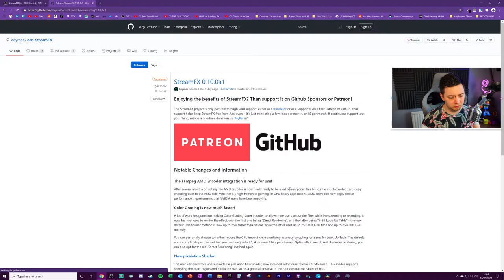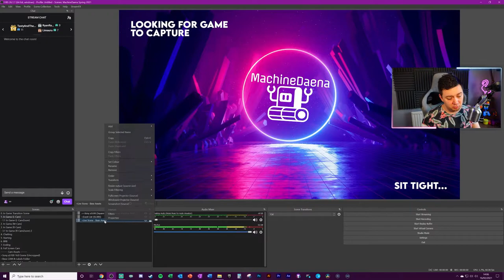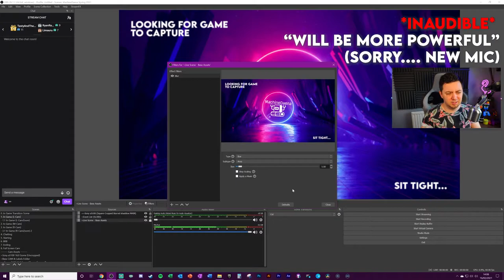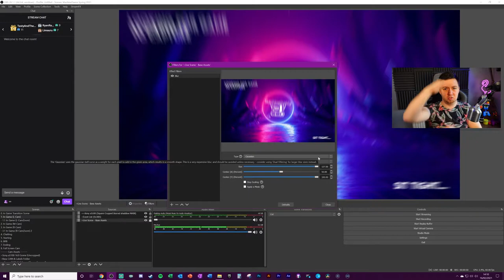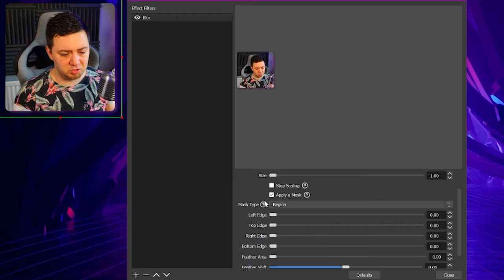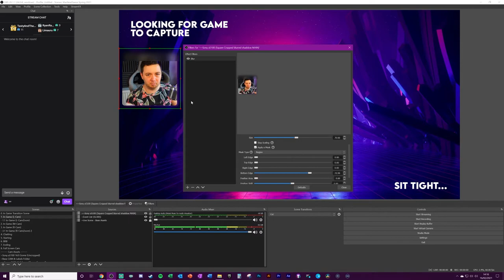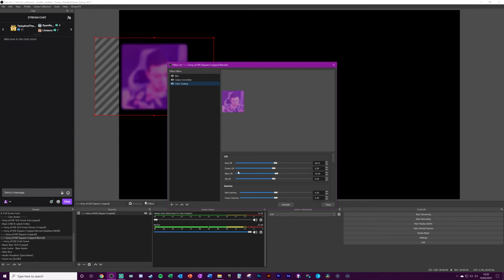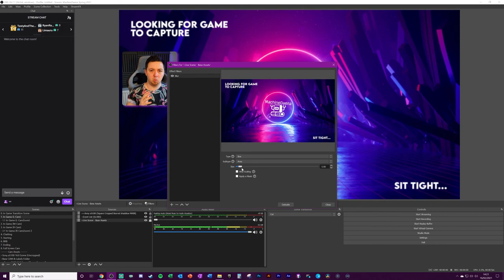🌫 Blur Effect In OBS Studio!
Learn how to add a blur effect to your stream sources within OBS Studio using StreamFX plugin with this tutorial and guide video.

Unfortunately I'm not aware of a way that you can do this within Streamlabs OBS (SLOBS) / OBS.live or Xsplit but if there is, please let me know in the comments below and I'll ensure to do an updated video about it for SLOBS users.

Adding a blur to your sources and scenes can create an array of really nice effects that can be used on base assets and of course within scene transitions too.

In this video I show how you can install and add blur effects on your stream using StreamFX plugin, and then I show some nice unique ideas on how that could be applied to your stream to create subtle (and some not so subtle) effects such as a blured coloured webcam, a blured transition, and blurring parts of your webcam such as to apply a translucent effect for your stream labels within OBS Studio.

Hopefully I give you some good ideas here for your own Twitch, Facebook Gaming or YouTube Gaming stream and I'm keen to know how you guys use this!

-- 🏷️ Description Tags --
blur source, obs studio blur source, streamfx set up, streamfx sources, streamfx blur, how to blur sources, blurring streamlabs sources, blurring obs studio sources

-- ⏲️ Vid Timestamps --
About StreamFX & Intro:(0:00)
Where to Find & Install StreamFX:(1:10)
How to Add Blur to OBS Studio Stream Sources & Scenes:(1:50)
Configuring Different Blur Effects in OBS Studio:(3:20)
Adding Blur to Part of Webcam Using Mask Region Effect:(5:28)
Source Mirror & Duplicate Camera Source Shadow Effect:(7:50)
Adding Blur Transition to Single Game Background Stream Source:(9:25)
Outro:(10:26)